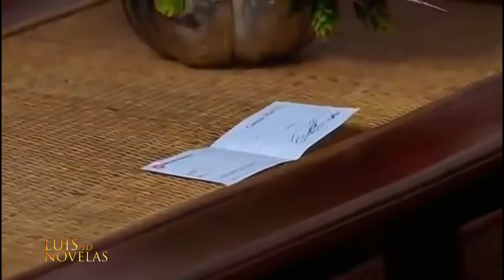O Que a Vida Me Roubou - Ezequiel entrega um cheque á Graziela negociando Carlota